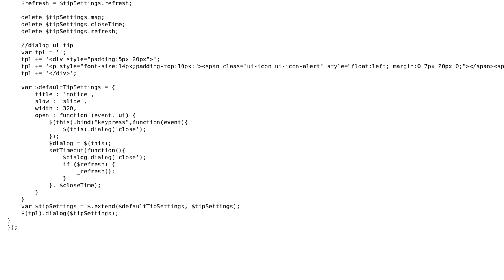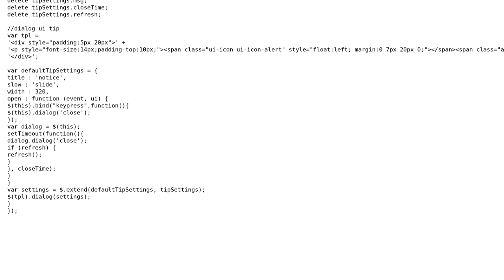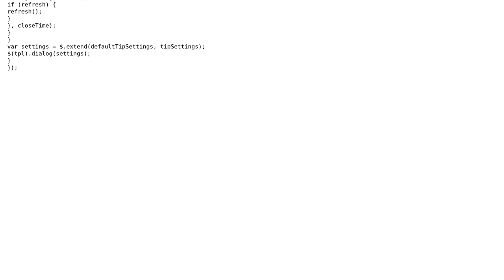Tip dialog jQuery plugin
With thanks & praise to God, and with thanks to the many people who have made this project possible! | Content (except music & images) licensed under CC BY-SA | Music | Images & others | With thanks to user janos user Guffa user bloody numen and the Stack Exchange Network Trademarks are property of their respective owners. You are responsible for your own actions.